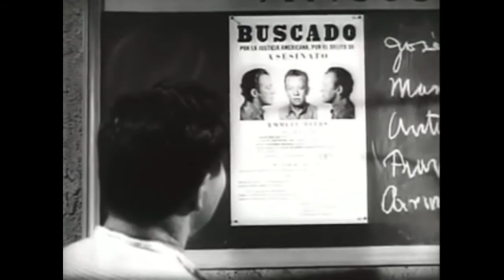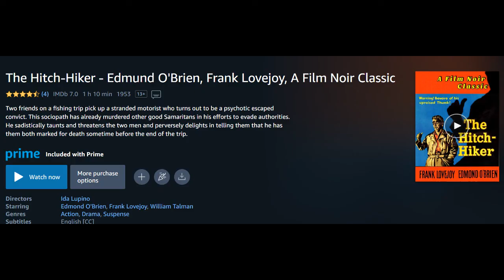The Hitch-Hiker (1953) - Movie Review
The Hitch-Hiker, from 1953, was an entertaining and creepy crime film, normally, I will admit I'm not a big fan of the kidnap/hostage motif in films or in television. It reminds me a little too much of the MacGyver formula, where he's kidnapped by enemy agents to retrieve sensitive information and basically you know the format is going to be this: there's a kidnapping, and then for the next hour, we are going to be treated to the rantings of a lunatic while the hero or heroes sit there at gunpoint, occasionally asking a nervous question, until the authorities arrive at the end.
However, I have to give this one credit, it used that formula while still remaining interesting and creepy.

So the story is basically Edmond O'Brien plays Roy and Frank Lovejoy plays Gilbert, and both guys are heading back from a fishing trip when they stop to pick up hitchhiker Emmett, played by William Talman of Perry Mason fame. And while I enjoy Edmond O'Brien, to be honest he doesn't have a very dynamic role here. It's mostly just looking alarmed and frightened at the lunatic holding them captive. Honestly the star here is William Talman, who is flat out creepy as the kidnapper. It's more than just his creepy persona and lazy eye and everything, but rather the fact that he is a believably realistic creep. You get the impression he's done this before (in fact, the film establishes that he has) and he has everything figured out and anticipated to every detail, such as telling Roy to keep his hands high on the wheel while driving, and where and when to stop and what to say. He even manages to convince the guys that he may or may not be awake because his one lazy eye remains semi-open and fixed on them all night (a very creepy touch.)
So the film details their trek across Mexico and the slow but steady pursuit of law enforcement. I don't want to give too much away, but it's an entertaining trip and, man, poor Roy and Gilbert are really looking exhausted and haggard as we near the end.  Does Emmet get away with his crime? What happens to Roy and Gilbert? Well, you'll have to check this one out to see.
Notable about this film was that it was directed by actress Ida Lupino, who I've really enjoyed seeing in various crime noir films (she was fantastic in "They drive by night" especially). So in addition to being an excellent actress she's also a talented director as well.
I also liked that for a 1953 film there was I thought a decent depiction of people from Mexico. Shop owners, helpful passers by, investigative police, etc. I didn't really pick up any stereotypes, and instead the lead detective of the La Policia seemed determined to find the killer on the run. It was interesting too seeing fair chunks of dialog in Spanish without subtitles, that really put my 2 semesters of high school Spanish to the test.